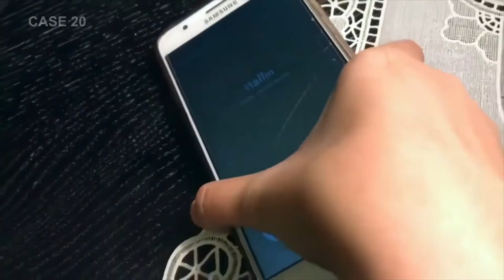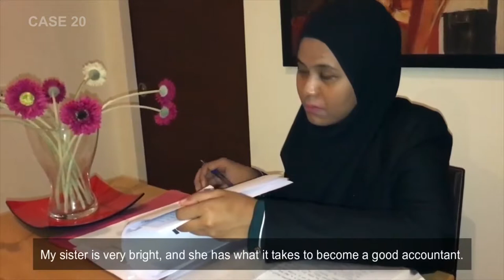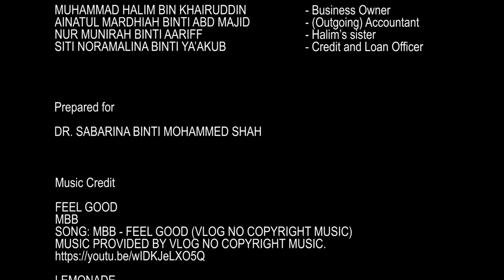PutraMOOC || Why Audit? (Part II).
A case that highlights the importance of auditing in the absence of statutory requirements, continues.